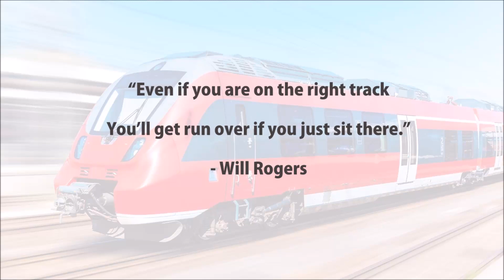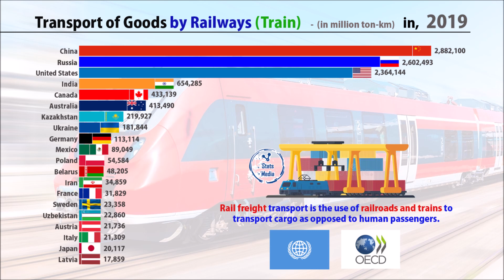Transport of Goods by Railway (Train) | World Bank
A freight train, cargo train, or goods train is a group of freight cars (US) or goods wagons (International Union of Railways) hauled by one or more locomotives on a railway, transporting cargo all or some of the way between the shipper and the intended destination as part of the logistics chain. Trains may haul bulk material, intermodal containers, general freight or specialized freight in purpose-designed cars. Rail freight practices and economics vary by country and region.

Don't know about Pi Network?
use rybkatarrasch as referal code to register to Pi Network
and lets earn together.